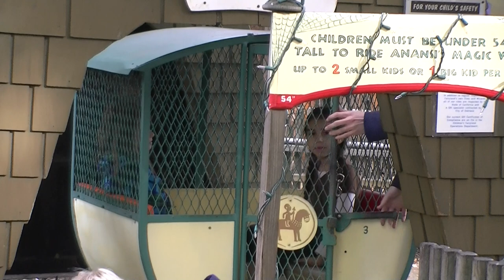Fairyland Oakland (29 Dec 2011; #37)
A day at Children's Fairyland in Oakland, CA USA.